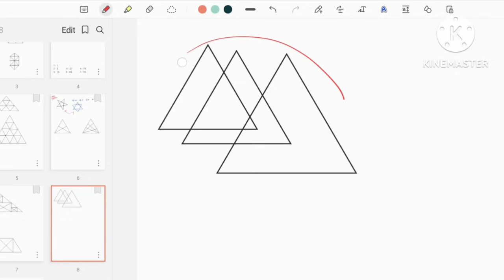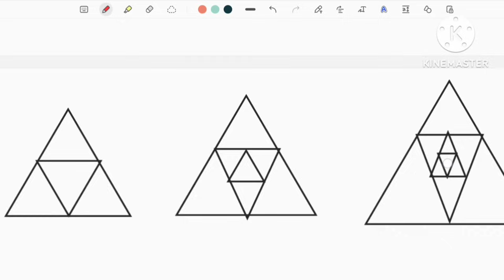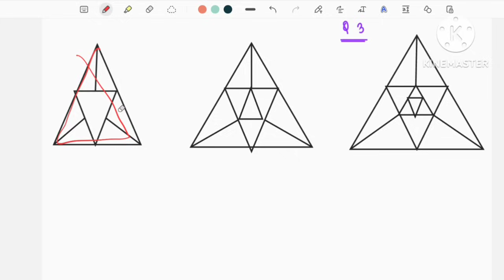(Class-9) Couting of Triangles (Reasoning) for Grade III & Grade IV Exams of Assam.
Counting of traingles (Reasoning) for Grade III & Grade IV Exams of Assam.